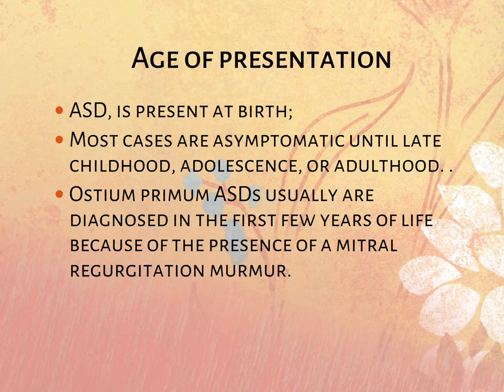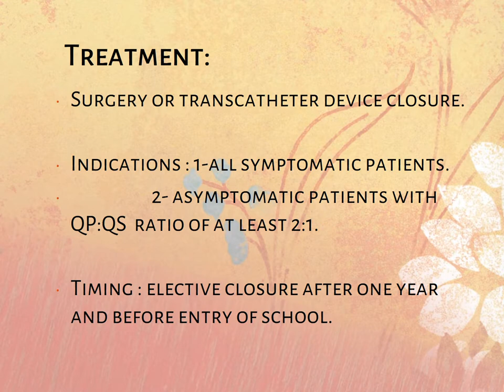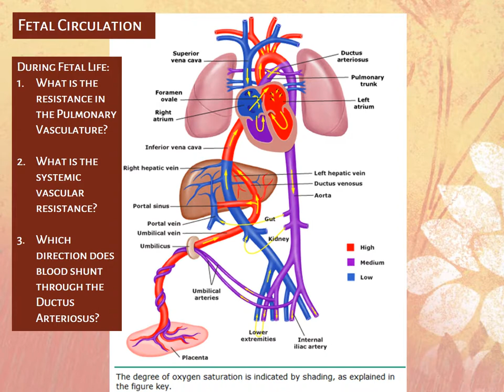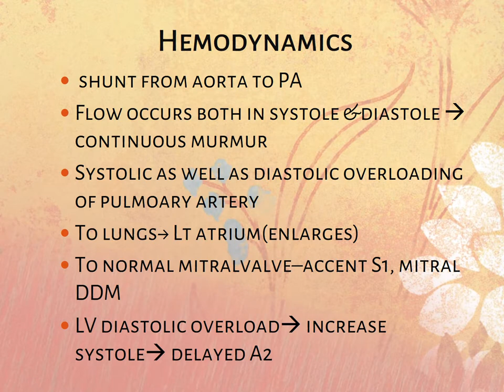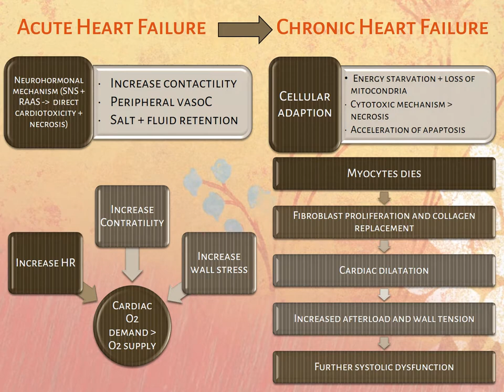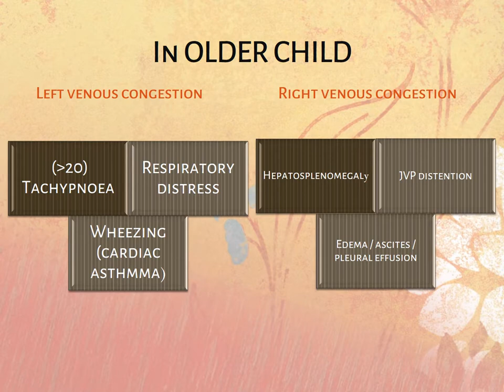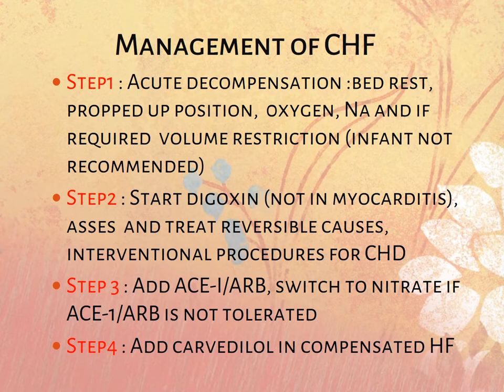Atrial Septal Defect PPT (Slide Presentation)